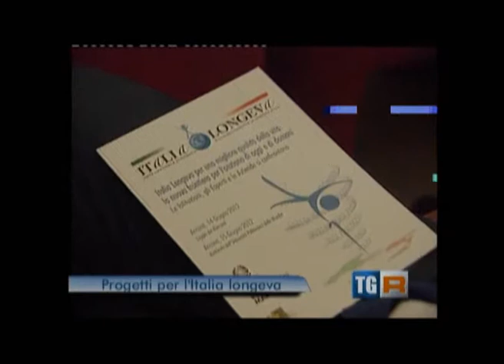Spacca ed il Ministro Balduzzi al Forum di ITALIA LONGEVA.wmv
UN MODELLO PER L'ACTIVE AGEING: IL CASO DELLA REGIONE MARCHE. Lo ha illustrato il Presidente Spacca poco fa durante il Forum in corso di svolgimento alla Loggia dei Mercanti dedicato al tema della longevità attiva. Il Ministro Renato Balduzzi parla chiaramente della sanità del futuro, sistema di welfare non diminuirà se si continuerà nella strada del sobrio controllo della spesa, togliendo quei fattori che fanno spendere di più e continuando a dare servizi maggiori e migliori. ''Piu' geriatria nella sanita' italiana e sul territorio, che non vuol dire piu' reparti o piu' posti letto, ma il riconoscimento di una specificita'' e di una realta' in rapida evoluzione dove si allunga l'aspettativa di
vita e cresce il numero delle persone anziane."